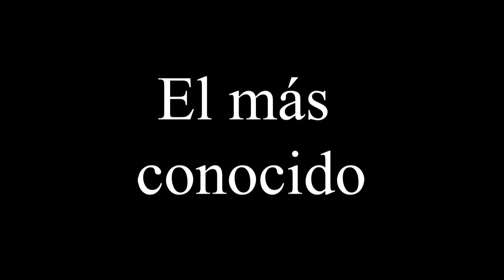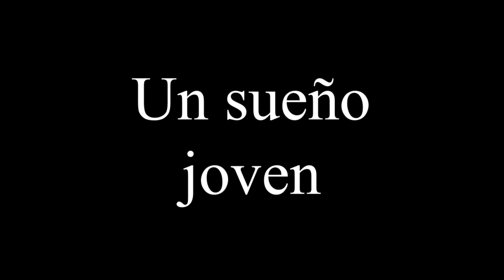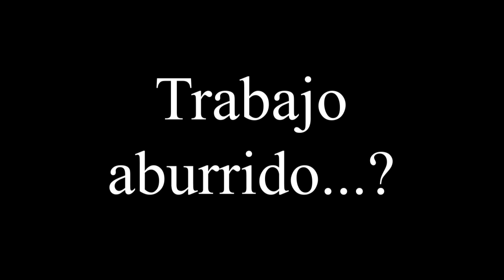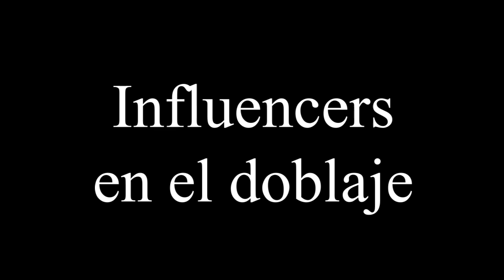Una actuación de por vida - Gerardo Reyero (Segunda Parte)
Segunda parte del documental que les teníamos preparado
Un gran agradecimiento a nuestro protagonista Gerardo Reyero por apoyarnos en todo momento y a todos nuestros seguidores que nos han apoyado durante este proyecto